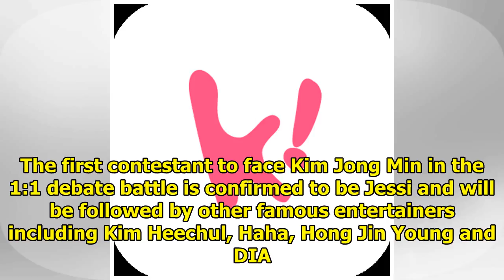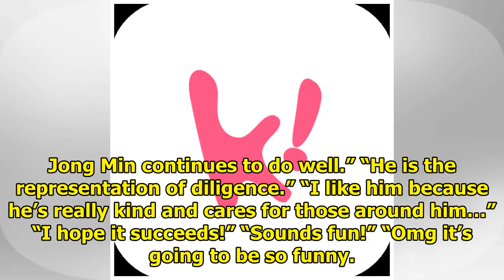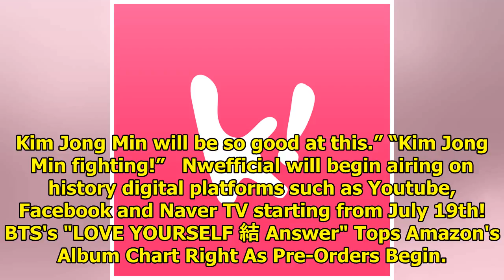Kim Jong Min Will Become The Main MC Of A Variety Program For The First Time In 20 Years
It has been reported that Kim Jong Min will become the main MC of a new online variety program for t...